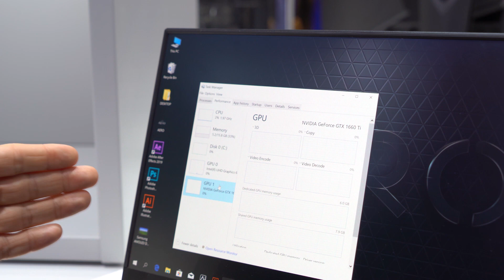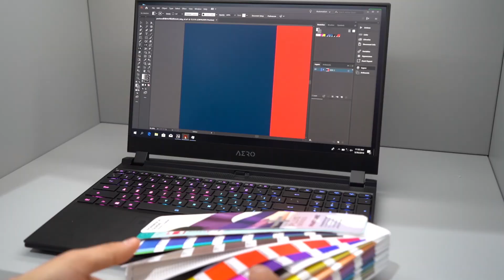Gigabyte AERO 15 OLED 4K: notebook compatto e potente per i creator | COMPUTEX 2019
Gigabyte presenta a Computex2019 il notebook AERO15OLED, nuova variante del modello presentato lo scorso aprile in occasione del lancio dei processori Intel Core H di 9a gen | Gigabyte Aero 15 Classic: Intel 9th gen ed RTX 2080 in una scocca da 18mm.

Tratto distintivo di questa nuova versione è il pannello OLED4K da 15,6" targato Samsung, caratteristica che rende questa configurazione ideale per i creator e tutti coloro che cercano una certa qualità dell'immagine.

Il pannello Samsung vanta tempo di risposta di 1ms, copertura DCI-P3 del 100% oltre alle certificazioni X-Rite Pantone e HDR400.